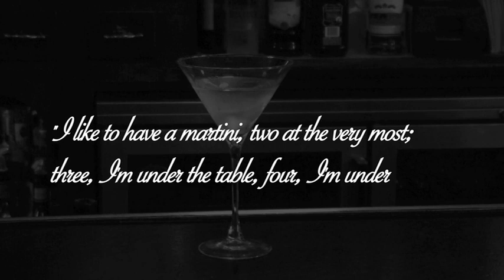Martini Confidential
chapter 1 - the search for the perfect Martini...